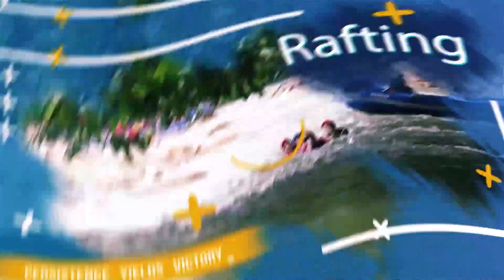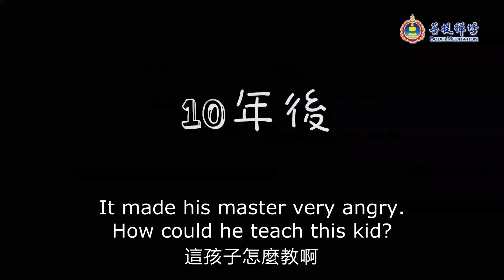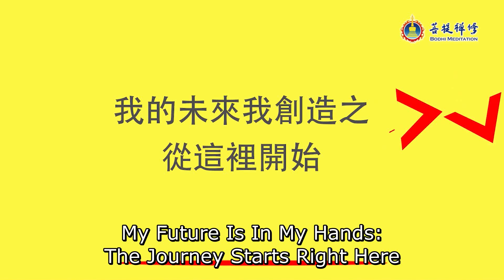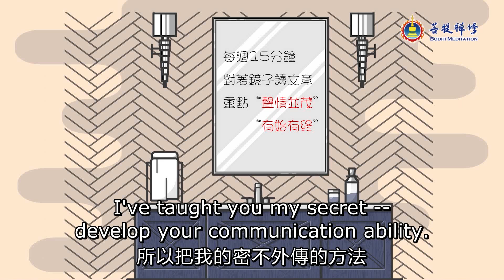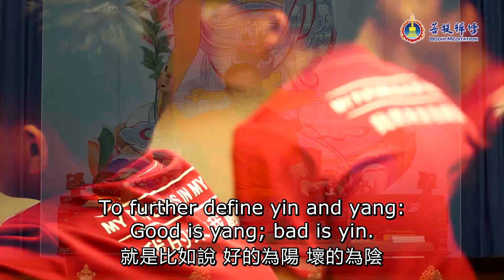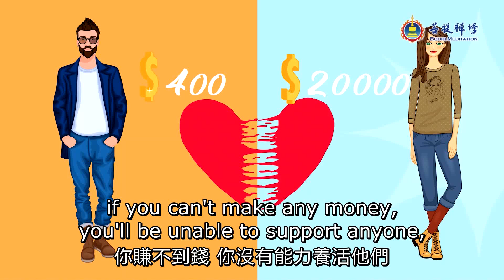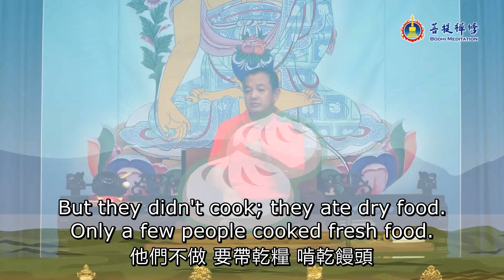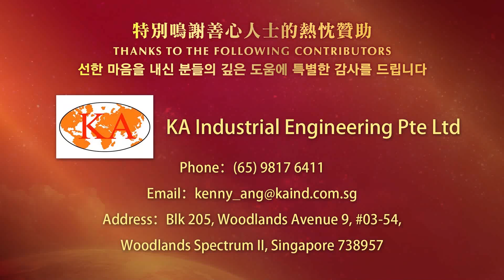從這裡開始 你可以創造令自己滿意的人生 | 我的未來我創造之 從這裡開始 | 成長須知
青年朋友們，想讓自己的未來更加精彩嗎？
從這裡開始，你可以創造令自己滿意的人生。

影片中，金菩提宗師將自己的人生經驗分享給青年朋友們，真心傳授創建人生夢想和提升智慧的小竅門，幫助青年人規劃未來，讓夢想更有力量，讓人生更有成就！

年輕的朋友，如果你想創造一個令自己滿意的人生，如果你想在未來擁有了不起的成就，請看看這部影片——這一堂課可能會改變你的一生。

00:00:00 從這裡開始 你可以創造令自己滿意的人生 | 我的未來我創造之 從這裡開始 | 成長須知
00:00:52 我的未來我創造之 從這裡開始
00:01:34 從事喜歡的職業，創造滿意的人生
00:04:11 適才適性，才能擁有動力和快樂
00:06:16 努力加時間，必然出功夫
00:08:25 成績提升法之一：每日複習40分鐘
00:10:59 成績提升法之二：求助於老師
00:12:42 成績提升法之三：不會就要問
00:13:39 複習提升成績的三個方法
00:15:58 表達能力是成功的關鍵
00:18:52 做豆腐發家致富的小李的故事
00:23:15 一面鏡子，讓你學會如何表達
00:26:28 大禮拜，讓你智慧的好方法
00:30:42 學會控制自己，不受誘惑吸引
00:33:11 既對立又依存的陰陽之道
00:36:27 看似天堂的地獄
00:40:46 做正確的事，別入魔道！
00:43:20 自小沒壓力，未來壓力比天高
00:45:43 精細的觀察力也能使你成為天才
00:49:16 世界上最划算的生意：讀書
00:53:42 按照計畫，走向成功的目標
00:56:00 創造精彩的一生，從現在開始